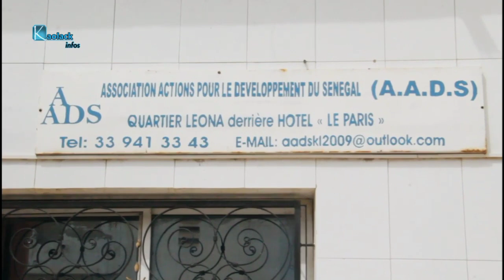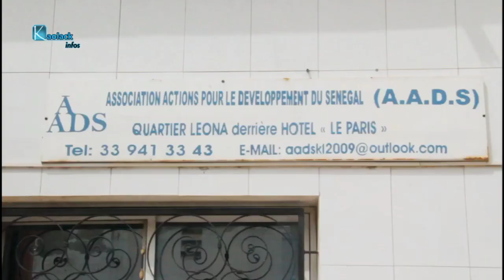Kaolack: L'AADS capitalise les activités sur les VBG et l'état civil